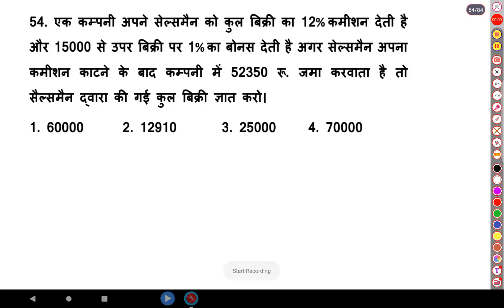Percentage Questions 54 SSC CGL 2022-23 | SSC CGL Maths Classes | प्रतिशत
SSC CGL Complete Foundation Batch 2021-22 Exam
SSC Maha
SSC CGL
SSC CGL T

 • SSC CGL | Maths C...

Watch Our More SSC CGL

 • SSC CGL 2022 Noti...

Welcome to India's No.1 SSC and Railway Exams Preparation Channel udayveer acadamy. Prepare for SSC Exams (SSC CGL, SSC CHSL, SSC GD Constable, SSC MTS, SSC CPO) and Railway Exams (DFCCIL, RRB NTPC, RRC Group D).